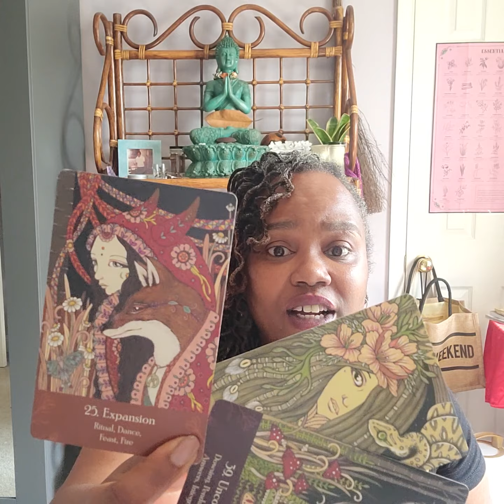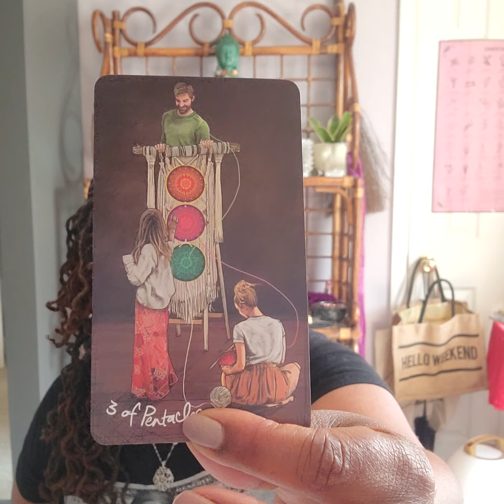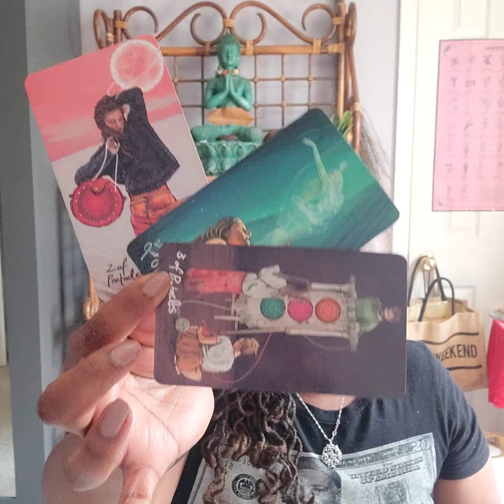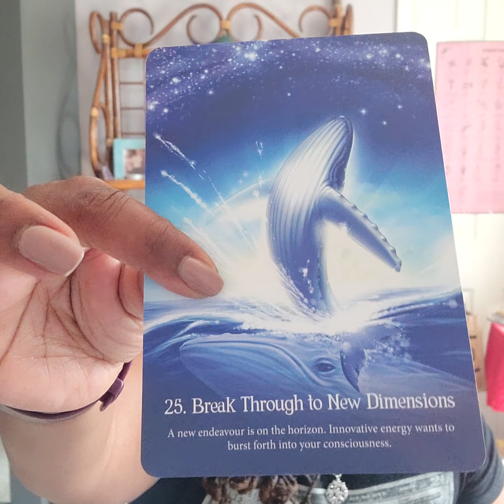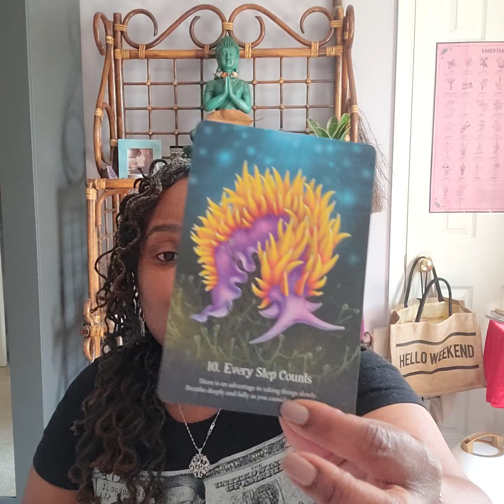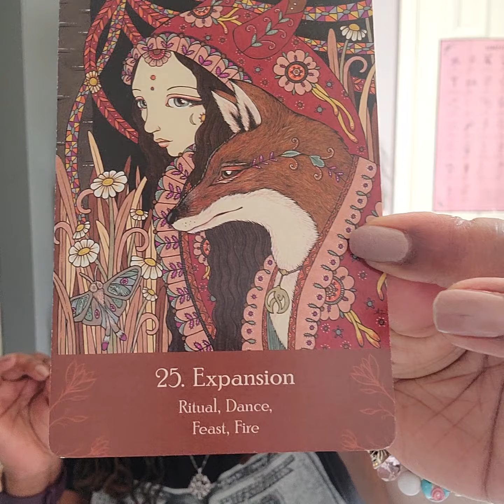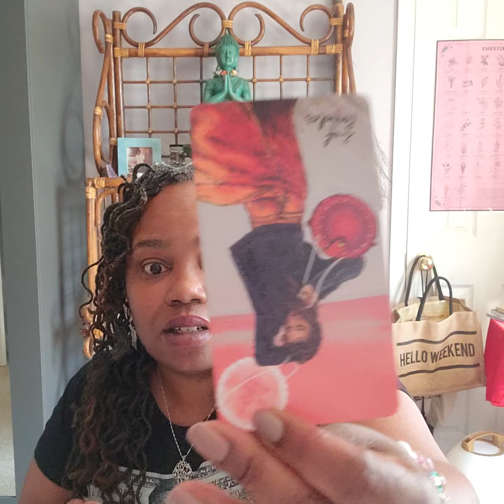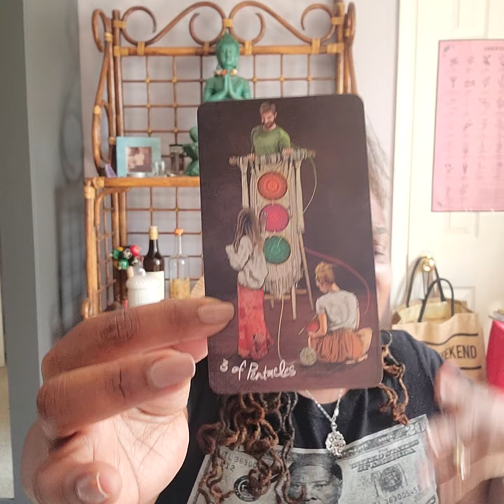LA SIRÉNE (the mermaid): The Dark Moon Is Bringing Answers ⚫ 6.28.22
⚫ Greetings! Welcome & Welcome Back!

⚫ The Dark Moon is coming with amplifying energy! Spirit is asking you to Be Patient...you need what's coming to you BEFORE you make your final decision.

⚫ Do your Shadow Work & Rituals! Salt is a Key ingredient...folks out here are salty Chile! 🤣🤷🏾‍♀️

⚫ Your Spirit is RISING, shedding all the light you need during this dark energy. ASE!